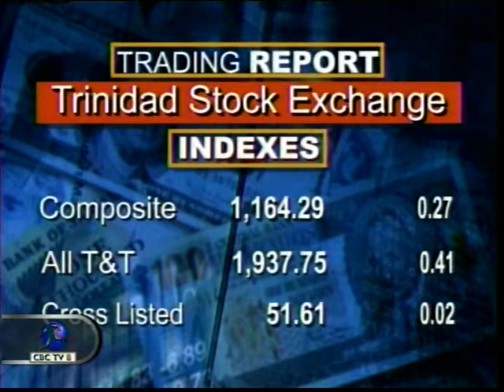CBC BUSINESS Jan. 25, 2016